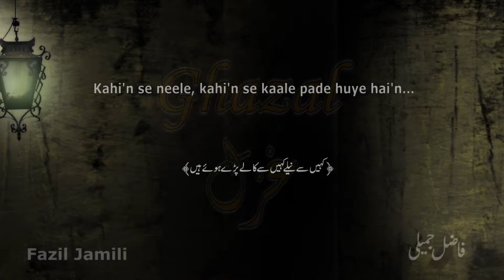Kahin se neele kahin se kaale pade huye hain_Ghazal_Fazil Jamili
Urdu poet and journalist Fazil Jamili is from Pakistan. He is currently Editor-Jang online edition Karachi. He was also associated with Samaa-Tv and Daily Aajkal. He can be seen reciting his poems at Rekhta.org